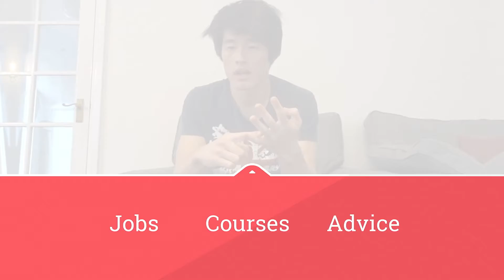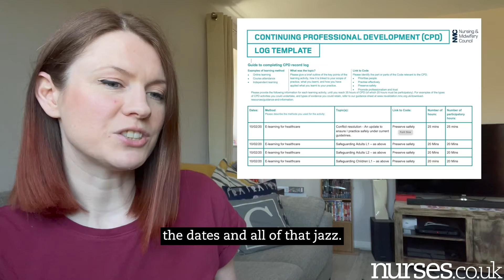A Guide To Planning Your CPD Nursing Training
Continuing her guides to NMC Revalidation, GP Nurse, Claire, shares her simple steps for planning your CPD training with tips on developing yourself, bother personally and professionally.

ABOUT CLAIRE

Claire is a qualified Adult Nurse, working as a General Practice Nurse. She contributes to Nurses.co.uk to help anyone considering their nursing career and to create positivity surrounding the profession that she is so passionate about.

ABOUT OUR NURSES.CO.UK YOUTUBE CHANNEL

The Nurses.co.uk YouTube channel is where we post videos created for us by real care professionals.

We update it with new videos all the time.

ABOUT NURSES.CO.UK

Supporting People Who Care...

JOBS - COURSES - ADVICE

Our mission is to provide Nursing and Care Professional with the JOBS, COURSES and ADVICE they need to progress, learn and enjoy a fulfilling career.

We also inspire people to enter Nursing & Care!